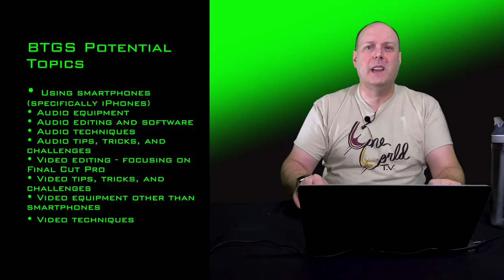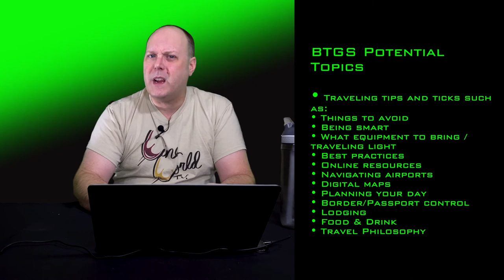The Relaunch Episode #0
In this first episode of my relaunching and rebranding of my Behind The Scenes channel to being Behind The Green Screen, I talk about what my plans for this channel are. I also talk about what happened to the old videos and why I did the rebrand.